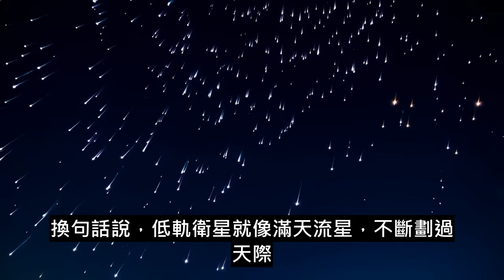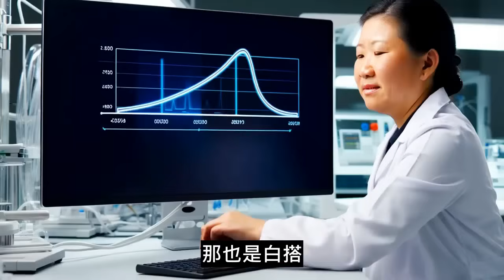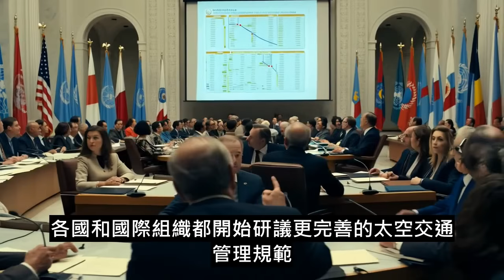海底電纜一斷全黑？星鏈低軌衛星 20 毫秒救命！| ByBy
海底光纜，就像現代文明的血管，卻脆弱得令人膽寒；一次地震、一次戰爭，都可能讓整座島瞬間成為資訊孤島。當連線成為生命線，低軌衛星網路——以 Starlink 為代表——正在重塑我們對「連結」的想像：三百多公里的近地軌道，把訊號往返時間壓縮到 20 毫秒上下；星際雷射鏈路更能在真空中穿梭，把資料跨洋直傳，不再依賴海底光纜。影片從 2006 年恒春強震斷纜說起，帶你看見同步衛星 0.28 秒延遲的無奈，對比星鏈萬顆小衛星「天女散花」式佈局的震撼；也解析相控陣列天線如何電子追星、雷射鏈如何織成太空高速公路，讓偏鄉、遠洋、戰區都能一鍵上線。更深入討論太空垃圾、光害與國際監管爭議，以及 OneWeb、Kuiper 等競爭者的追趕。透過實測數據與案例，我們思考：當全球網路真正邁向「無死角」的那一天，資訊自由、國家安全與商業競爭將被如何改寫？本片帶你洞悉低軌衛星背後的科技、風險與機遇，一起想像沒有「訊號死角」的未來。

海底電纜一斷全黑？星鏈低軌衛星 20 毫秒救命！